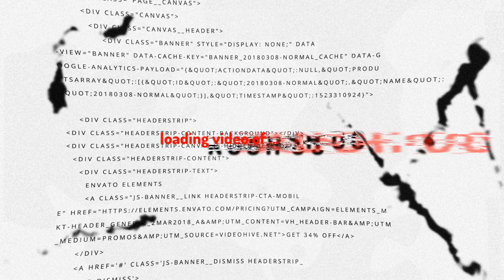This is by far the *BEST* Gun in Call of Duty Vanguard | Commentary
Thanks to everyone for the Support! I hope you guys are doing good! As you guys wished, here is the Vanguard video! I hope you enjoy the video ♥︎